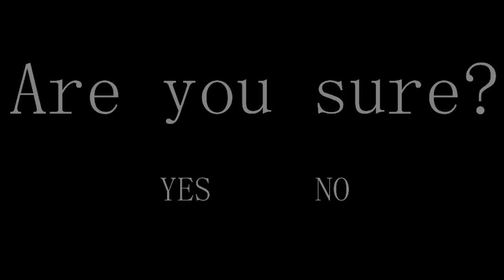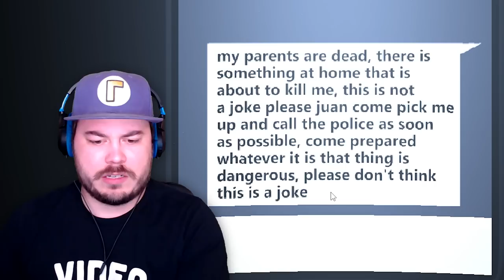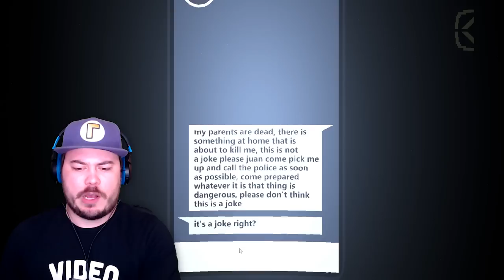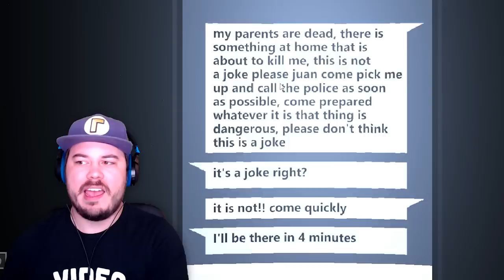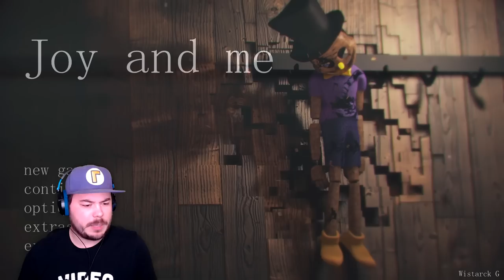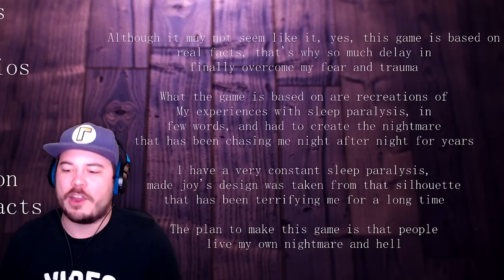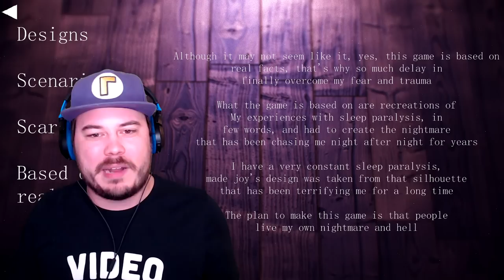NEVER MESS WITH THIS EVIL TOY PUPPET!! | Joy and Me (Chapter 1)